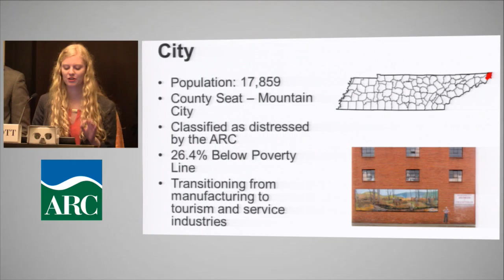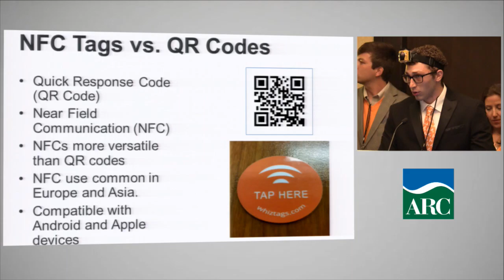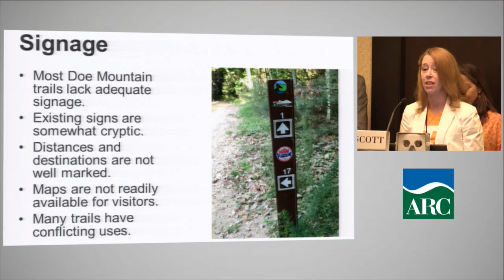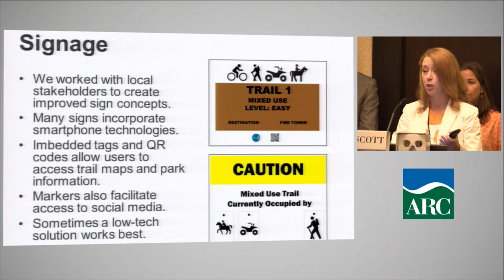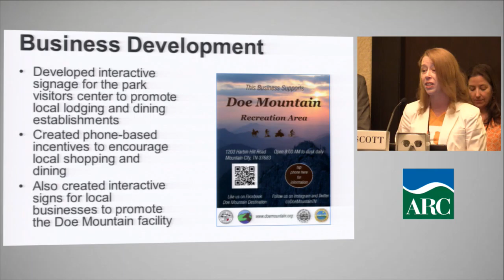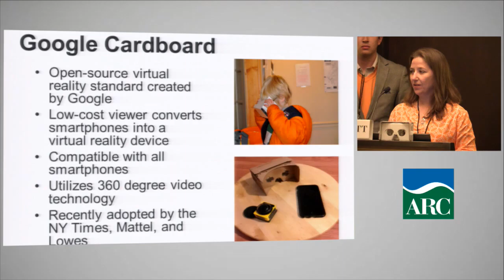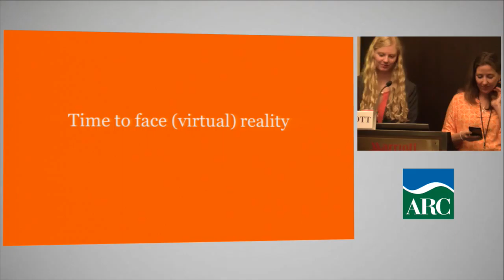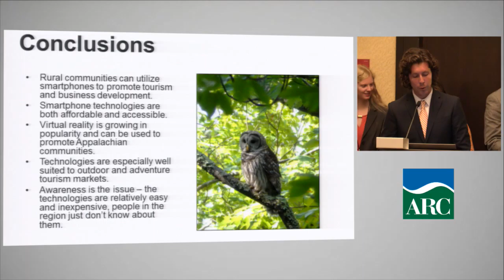ATP 2015: University of Tennessee Student Research Presentation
University of Tennessee student research presentation on "Using Smartphone Technologies to Promote Tourism and Business Development in Rural Communities"